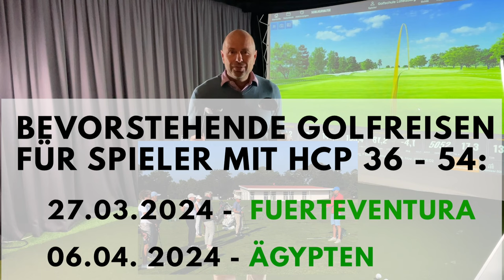Rescue oder Holz 7 für Golfanfänger - welche Technik & welcher Schläger ist besser?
Welche Technik und welcher Schläger ist besser, wenn es darum geht, den Ball weiter vom Fairway zu schlagen, ohne Kontrolle zu verlieren? Ich hoffe, diese Frage im heutigen Video beantworten zu können.